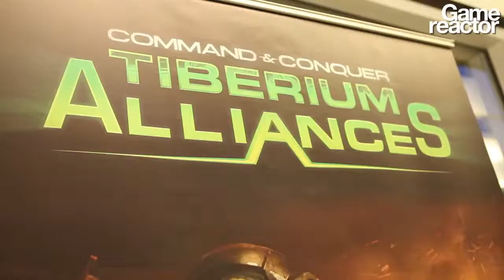EA Play4Free Director Interview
We met up with EA Play4Free director David Nordberg to talk about the evolution of the free to play market and what EA are working on.